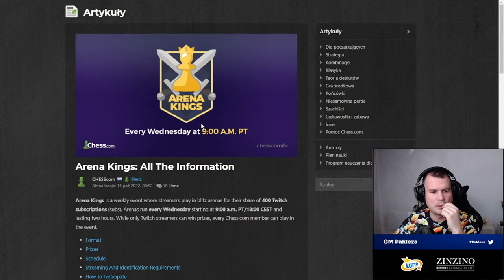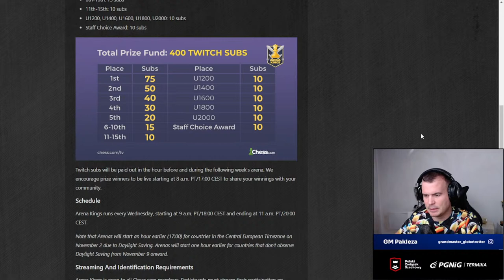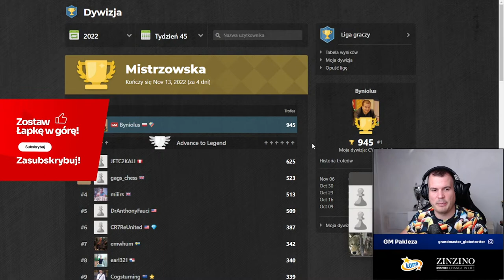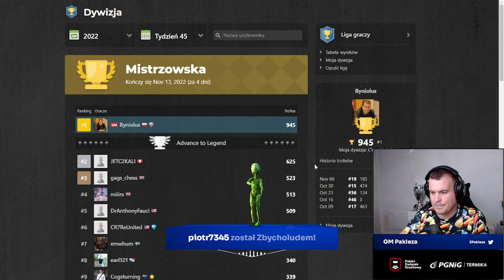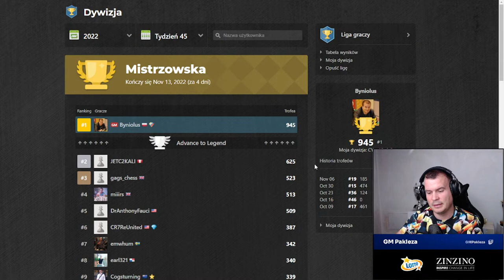Zbigniew Pakleza gra w Arena Kings.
Cykliczny turniej z udziałem m.in. Hikaru Nakamury potrwa 2h. Start turnieju o 18:00